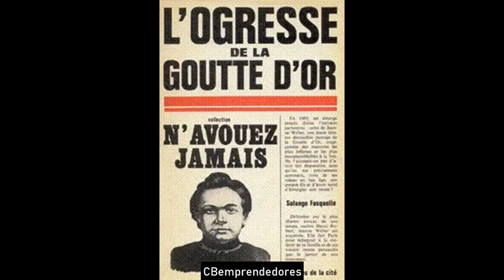🔴 Crónica negra: Jeanne Weber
Jeanne Weber (Keritry, 7 de octubre de 1874 - Mareville, 5 de julio de 1918) fue una asesina en serie francesa, conocida como «la ogresa de La Goutte d'Or».
Nació en Keritry, localidad costera del norte de Francia, en una familia humilde de pescadores. Cuando contaba con 24 años, se traslada a París y vive en el Passage de la Goutte d'Or nº 8. Allí conoce al que sería su marido, Marcel Weber, y del que adoptaría su nombre. Mientras que Jeanne ganaba algunos francos como cuidadora de los niños de la vecindad, su marido se los gastaba bebiendo y en el juego. Tuvieron tres hijos de aspecto saludable.